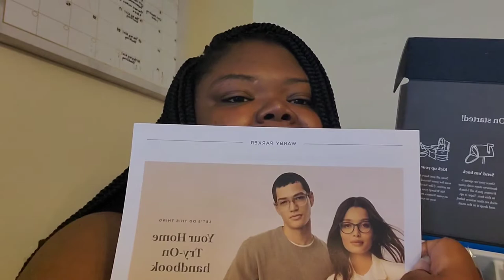Our FIRST Try-on Haul Feat. Warby Parker | In-Home Fashion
Welcome to our FIRST face-to-face try-on haul on Curvy Closet! We're featuring Warby Parker for stylist glasses and shades all summer! Interested in ordering?